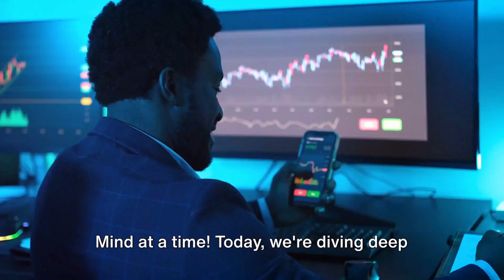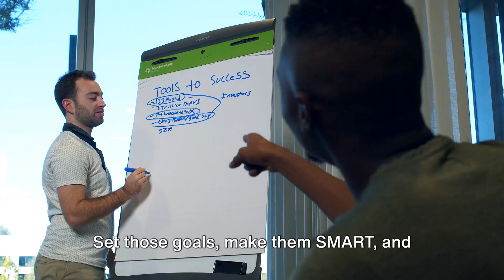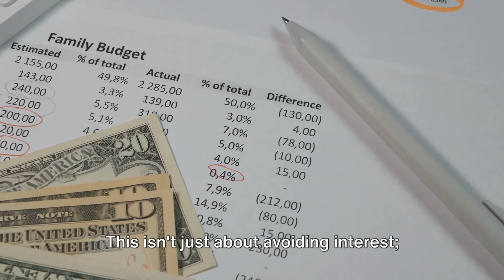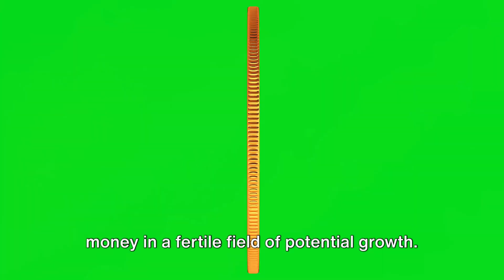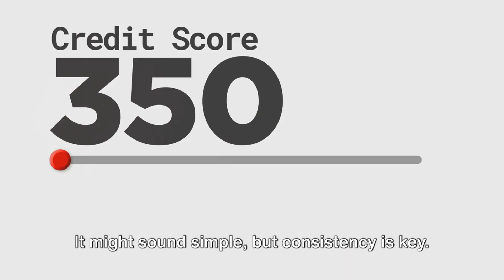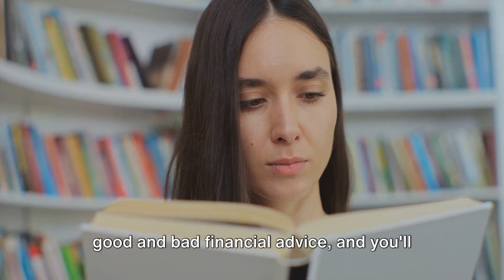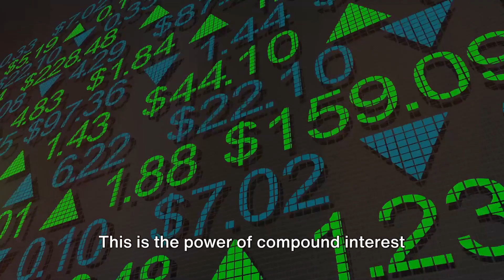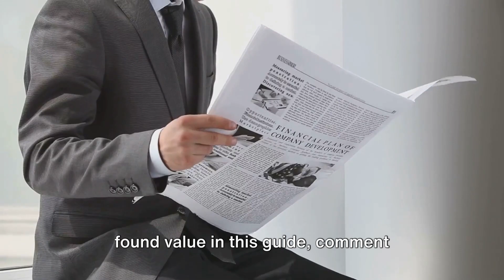The Elite Guide to Wealth Building: (Financial Freedom)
Unlock the secrets to wealth-building wisdom and achieving financial success with our comprehensive guide to financial freedom! Whether you're aiming for personal development, longing to become rich, or seeking passive income strategies, this video is your roadmap to wealth creation. Dive into our top tips and start your journey towards wealth secrets and financial literacy today. 🌟

🎯 Key Steps to Wealth Building:

🌱 Set Life Goals: Begin with a clear vision of your desired future to guide your financial journey.
💼 Make a Monthly Budget: Control your finances by planning your spending and savings each month.
💳 Pay off Credit Cards in Full: Avoid costly interest by paying your credit card balances in full.
🏦 Create Automatic Savings: Build your wealth effortlessly with automatic transfers to your savings account.
📈 Start Investing Now: The sooner you invest, the more you can benefit from compound interest and wealth growth.
📊 Watch Your Credit Score: A good credit score can unlock better financial opportunities and rates.
🤝 Negotiate for Goods and Services: Save money and get the best deals by mastering the art of negotiation.
📚 Get Educated on Financial Issues: Enhance your financial success with knowledge on various financial topics.
🏠 Maintain Your Property: Protect your investments and avoid future expenses by keeping your property in top shape.
💡 Live Below Your Means: Ensure long-term financial stability by spending less than you earn.
🧠 Get a Financial Advisor: Professional advice can steer you towards smarter financial decisions.
❤️ Take Care of Your Health: An investment in your health is a cornerstone of financial planning.
🔑 Keywords to Remember: Personal Development, Financial Freedom, Rich, Passive Income, Wealth Creation, Wealth Secrets, Financial Success, Financial Literacy, Wealth Building.

Embark on your path to financial freedom and start building your wealth today. Follow these steps to unlock the door to financial success and literacy.

🌟 Join us on this journey to financial enlightenment and let's achieve greatness together! 🌟

OUTLINE:
00:00:00 Welcome
00:00:28 Setting Goals
00:01:43 Crafting a Budget
00:02:44 Eradicating Credit Card Debt
00:03:41 Automatic Savings
00:05:25 The Power of Investing
00:07:01 Credit Score and Its Importance
00:08:10 The Art of Negotiation
00:09:18 Financial Education
00:10:28 Property Maintenance
00:11:37 Living Below Your Means
00:12:46 The Role of a Financial Advisor
00:13:49 Health is Wealth
00:14:49 Conclusion and Bonus